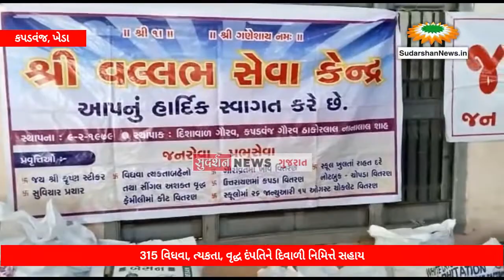શ્રી વલ્લભ સેવા કેન્દ્ર દ્વારા ધન્યદાન કીટ અર્પણ કાર્યક્રમ યોજાયો